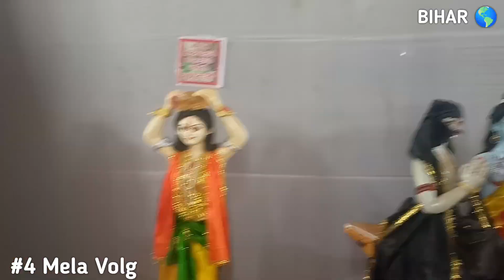महायज्ञ नालंदा जिला 😲 | Mela में बबल हो गया 😡 ऐस Mela तो कही नही देखे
महायज्ञ नालंदा जिला 😲 | Mela में बहुत मजा आया 🤟 | Biresh Sharma